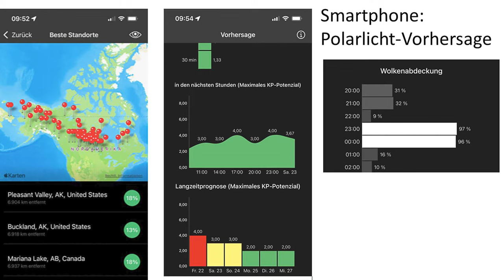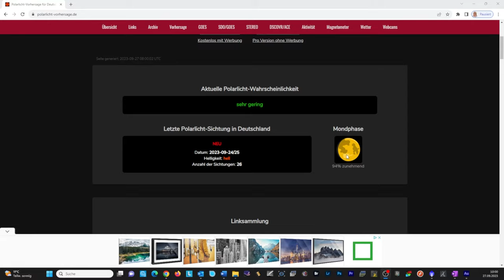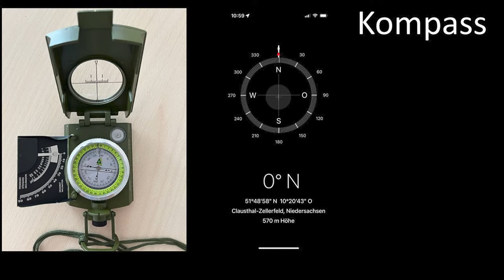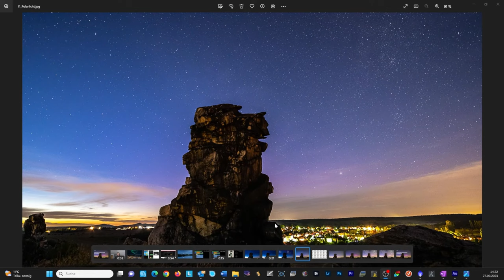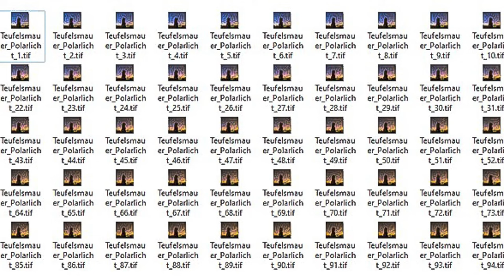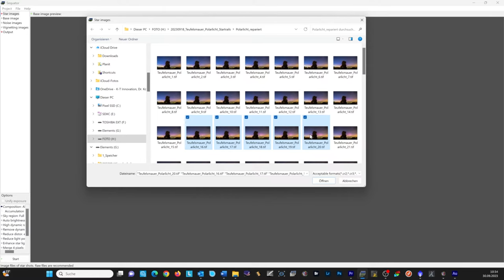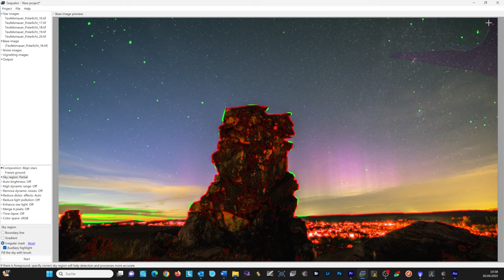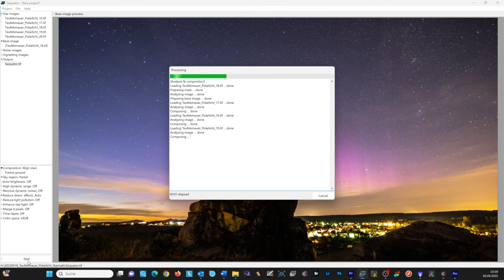Polarlichter in Deutschland fotografieren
In diesem Video erfahrt ihr, wie ihr in Deutschland Polarlichter fotografieren könnt. Die Chancen dafür sind in den kommenden 2 Jahren relativ hoch.
Der Kanal "Landschaftsfotografie und Astrolandschaftsfotografie" gibt Tipps zu wunderschönen Landschaftsfotos und Astrolandschaftsfotos.
Bei der Milchstraße, den Meteoren und "Startrails" erkläre ich die Planung und das Fotografieren von Startrails / Sternstrichspuren.
Mit "Wandern und Fotografieren im Harz" findet ihr neue Fotospots und wertvolle Tipps, wie ihr dort und an ähnlichen Stellen bzw. unter vergleichbaren Bedingungen eindrucksvolle Bilder machen könnt.
Weitere Bilder auf Instagram unter kolbtelieps.